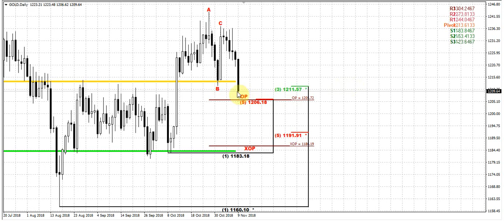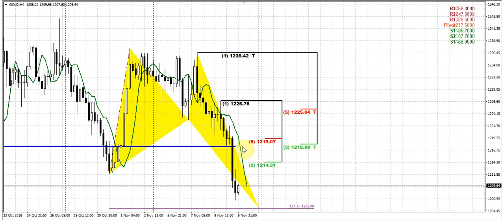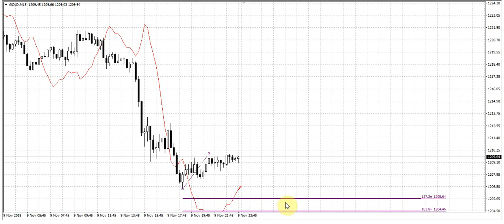Forex Peace Army | Sive Morten Gold Daily 11.12.18